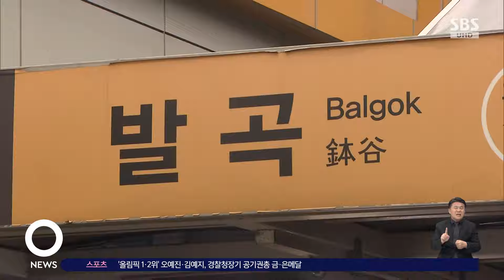의정부 경전철 한때 운행 중단…출근길 시민 큰 불편 / SBS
〈앵커〉

오늘(6일) 아침 경기 의정부경전철 발곡역에서 전동차가 고장 나 멈춰서는 바람에, 오전 내내 전동차 운행이 전 구간에서 중단됐습니다. 특히 출근 시간에 시민들이 큰 불편을 겪었는데요, 오후 2시가 넘어서야 운행이 재개됐습니다.

김태원 기자입니다.

〈기자〉

선로 위에 전동차가 멈춰 서 있습니다.

전동차 안은 텅 비어 있습니다.

오늘 오전 7시 7분쯤 첫 역인 발곡역에서 전동차가 출발하자마자 고장이 발견됐습니다.

이에 따라 전 구간 양방향에서 전동차 운행이 중단됐습니다.

전동차에 타고 있던 승객들은 임시 통로를 통해 20여 미터를 걸어 발곡역으로 돌아갔습니다.

전동차에 갇히거나 다친 사람은 없는 것으로 파악됐습니다.

출근 시간 전동차 운행이 중단되면서 시민들은 큰 불편을 겪었습니다.

[김연숙/경기 의정부시 : 경전철 오늘 섰다고 그래서 그냥 빨리 출근하라 그래서 서둘렀죠 아침에. 걸어오느라고, 버스가 없으니까.]

고장이 발견된 전동차는 전원을 공급하는 장치에 문제가 발생한 것으로 파악됐습니다.

다른 전동차가 와서 고장 열차를 견인했는데, 이후 견인을 위해 투입된 전동차의 바퀴에 문제가 생겨 선로에서 이동하지 못하게 된 것으로 파악됐습니다.

의정부경전철 측은 낮 1시쯤 바퀴에 문제가 있던 전동차를 선로에서 빼낸 후 현장 점검을 진행했습니다.

이후 2시 7분부터 의정부경전철 전 구간의 전동차 운행을 재개했습니다.

의정부경전철은 지난달 16일에도 의정부역에서 발곡역으로 향하는 전동차가 고장 나 운행이 40분가량 중단됐습니다.

당시 운영사 측은 제동 장치 이상으로 운행이 중단됐다고 설명했습니다.

(영상취재 : 인필성, 영상편집 : 박춘배)